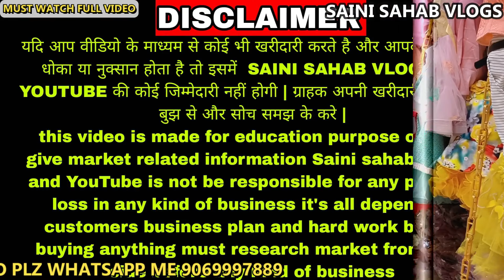मात्र ₹12 में बच्चों की फ्रॉक girl frock gown long dresses wholesale market kids cloth manufacturer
FC

FABULOUS CREATION

Address:

IX/627, Krishna Dutt Gali No.2, Subhash Road, Gandhi Nagar, Delhi-110031

 VIDEO DECLAIMER
h\u0026m,H\u0026M plus,

kidswear manufacturers in delhi
gandhi nagar market for kids
gandhi nagar jeans wholesale market delhi
kids garments wholesale market in delhi
children's wear wholesale market in gandhi nagar delhi
childrens clothes wholesale distributors
baby clothes market in delhi
childrens clothes wholesale india
kids wear manufacturer
imported children's clothing wholesale
newborn baby clothes wholesale delhi
kids wear boys
kids wear near me
famous kids wear brands list
kids dress collection
amazon kids wear
online shopping for kidswear in india
hopscotch kids wear
kids dress design